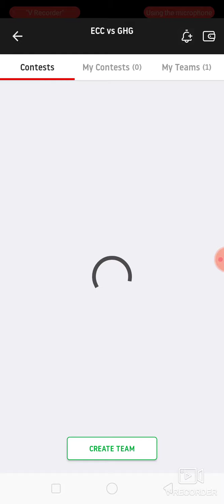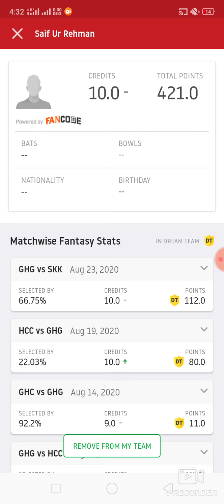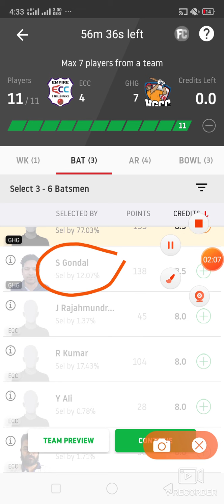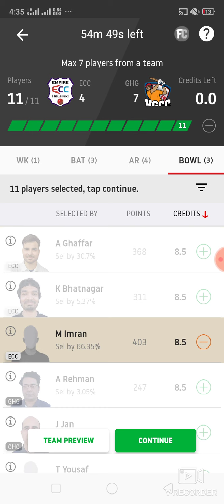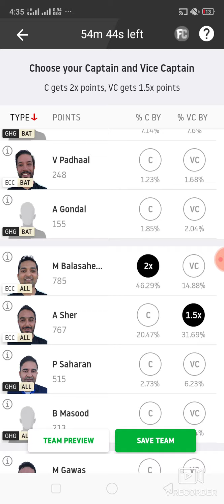ECC vs GHG Cricket match dream11 prediction win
1. This analysis  is based on my

2.Dream11 takes great care to comply with all central and state legislation in India to ensure that  users are fully protected. Every contest on  platform is carefully designed to comply with applicable statutes and regulations in India.

Thanks Ecc vs ghg
Ecc vs ghg Dream11
Ecc vs ghg Dream11 prediction
Ecc vs ghg Prediction

Latest cricket match prediction latest cricket match prediction latest cricket match prediction how to win grand League small League in dream11 win win win win win published by ABROCKZZ ABROCKZZ Team Does Not Promote any Gambling App
own risk"